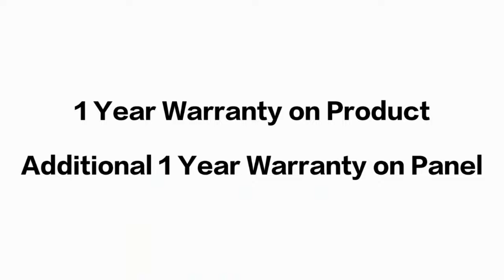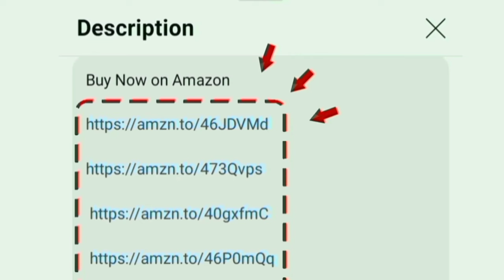Top 5 Best 4K Smart TV under 25000 to 50000 in India 2024 தமிழ்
Redmi F Series 👇 Below 25K
43 inch

Xiaomi X Series 👇 Below 30K
43 inch
50 inch
55 inch
65 inch

Samsung Vivid 👇 Below 32K
43 inch
50 inch
55 inch
65 inch

Samsung Vivid Pro 👇
43 inch
55 inch
65 inch
75 inch

LG 👇
43 inch
50 inch
55 inch
65 inch

Sony X64L 👇
43 inch

Sony Bravia 2 👇
43 inch
55 inch
50 inch
65 inch

00:00 top 5 4k tv tamil
00:16 under 25000
00:42 under 30000
01:03 under 30000
01:24 under 35000
01:40 under 30000
01:57 under 40000
02:13 under 45000
02:28 In Conclusion

Hi friends in this video contains a top 5 4k LED smart tv in India 2024 model tamil. budget range is between 25K to 50K rupees

Display details: 4k ultra hd ips panel 50 Hz / 60 Hz refresh rate for more clarity. upscaling video quality to high resolution - HDR 10

Sounds:30 Watts 20 Watt output powerful speakers with Dolby Audio and Dolby Atmos technology it gives a crystal clear audio and professional theatre effects at room.

Highlights: Game Mode - screen mirroring - Google assistant - Alexa voice control - Google Play Store app - multitasking
Mount: wall bracket and table mount stand in box

Style: Bezel less design for cinematic full view experience at home
Performance Chipset: Mali G54 MP1 GPU x1 - alpha 5 ai gen 6 - A55 Quad Core processor
Software and Operating system: Google TV WebOS Tizen

Internal Storage: RAM 1.5 GB 2 and 8 GB ROM 16GB
Onsite Services: 1 year warranty on product additional 2 year on panel coverage

In built OTT apps: YouTube Netflix prime video SunNxt zee5 SonyLiv Voot Hotstar Discovery+ Apple TV you will access on home page.
Ports: HDMI USB Ethernet RJ45 Antenna optical RF AV headphone jack blue ray players
Gaming mode: Perfect for PS5 - without lags

12000+ customers bought this product on amazon in past month. its an long time and first quality product worth to buying. company providing good services for customers. these all above models are value for money worth to buying for home.

all information explained by chrome tech channel official